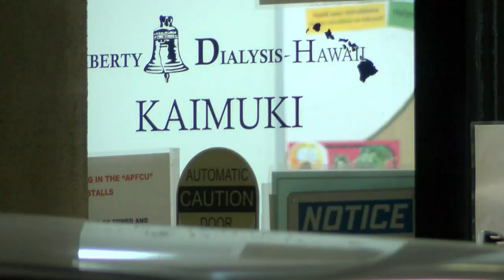3 seriously injured after car crashes into dialysis facility in Kaimuki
Three people were seriously injured Friday afternoon when an SUV crashed into a dialysis facility in Kaimuki.